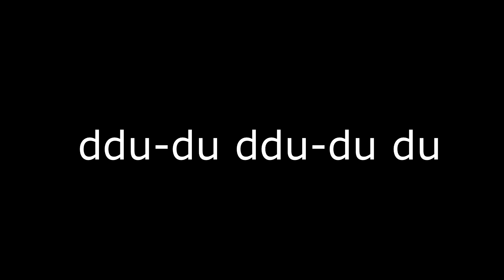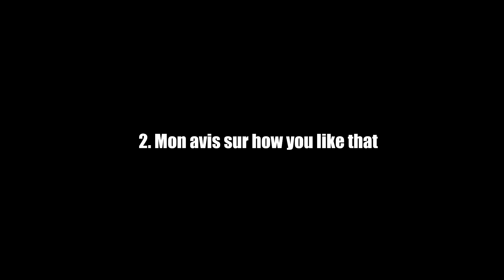déçue de blackpink ?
Nouvelle vidéo sur le grand retour de blackpink, j'analyse l'avis du publique par rapport à leur nouveau morceau how you like that et je vous donne mon avis sur cette musique aussi mon amie Marina va vous donner son avis sur how you like that !

❤️Âge: 17 ans
❤️Caméra: Canon 600D
❤️Groupe préférer: BTS/BIGBANG

❤️ bradleywell